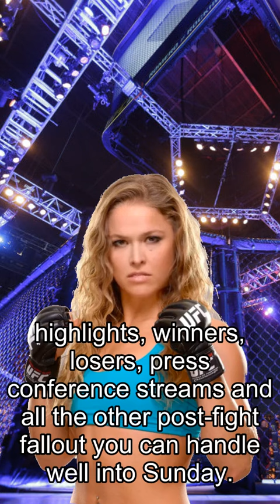Rousey about Fights, UFC 265 Stream: Results, Recaps, Videos And More!